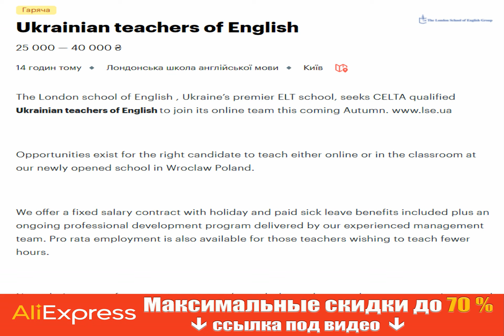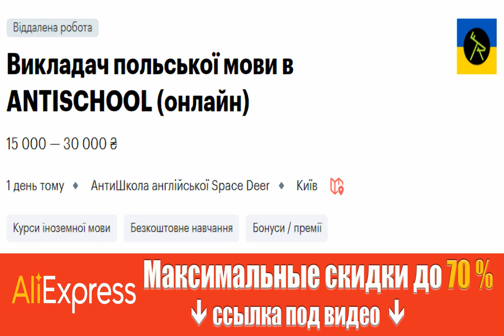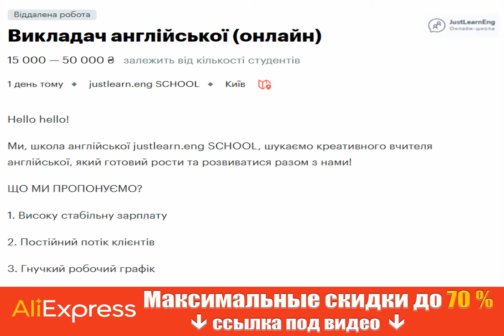Большие зарплаты и хорошие условия: 10 горячих вакансий для учителей в Киеве.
Киев школа учительница работавКиеве ЗарплатавУкраине Получи скидку на Алиэкспресс по этой ссылке до 70% + дополнительные скидочные купоны от продавцов. Перед началом нового учебного года школы Киева продолжают подготовку к обустройству заведений с учетом требований по безопасности, ждут учеников, а некоторые заведения, которым пришлось столкнуться с оттоком кадров, или для апгрейда своего преподавательского состава, подыскивают новых учителей. Предлагаемый уровень оплаты труда в учебных заведениях столицы может отличаться значительно - в несколько раз. Какие сейчас самые "дорогие" вакансии для учителей можно встретить - читайте в материале Styler ниже. Характерно, что в частных учебных заведениях педагогам предлагают зарплаты повыше, и обещают достойные условия труда. При этом в обычных школах оклады у преподавателей в среднем примерно на одн